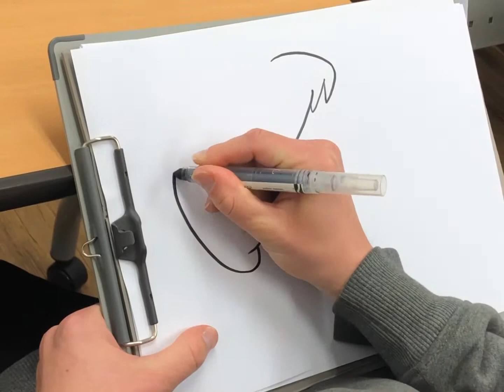Live Caricature_Drawing by Aaron philby_uglyproject seminar_아론필비 라이브캐리커처 _어글리프로젝트세미나_라이브캐리커처1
Artist instagram_ carny mercury